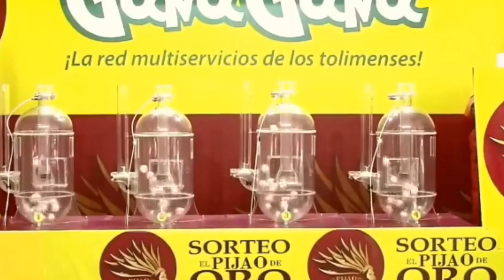PIJAO DE ORO Resultado del MARTES 07 DE JUNIO del 2022 ✅🥇🔥💰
Hola buenas tardes, te presentamos los resultados de las loterías y chances en Colombia, vamos con el Resultados del Chance Pijao de Oro del MARTES 07 DE JUNIO de 2022.